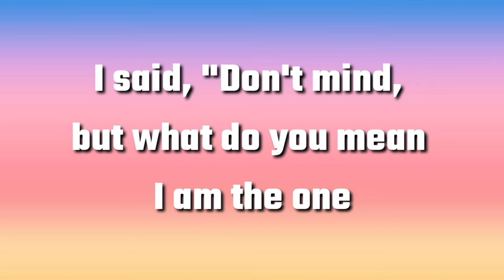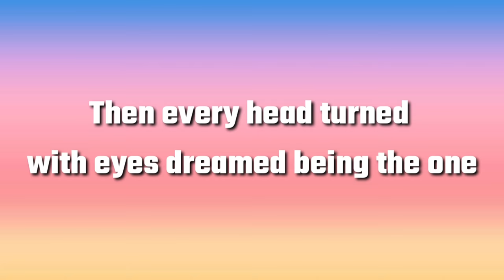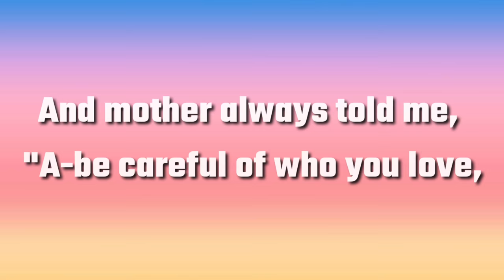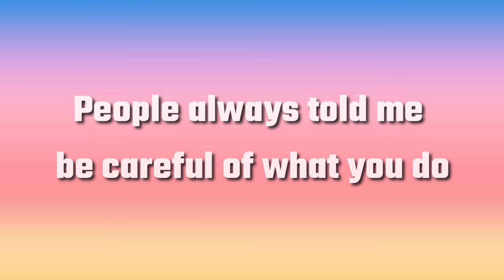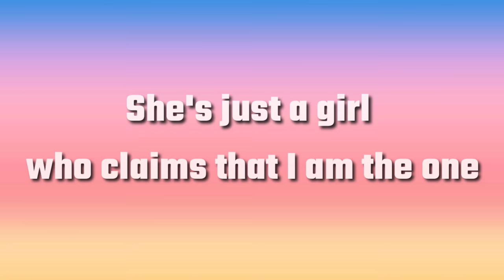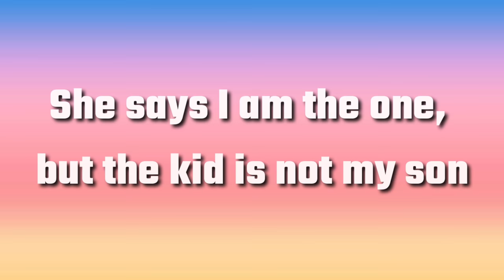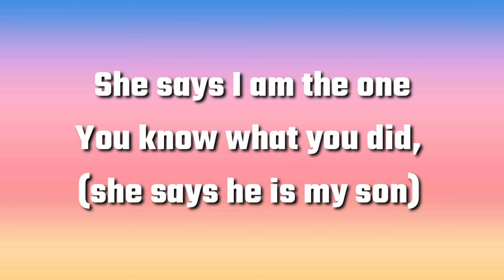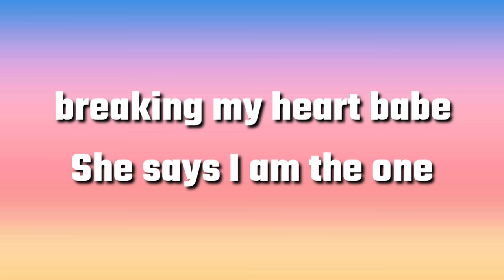Michael Jackson - Billie Jean (Lyrics)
Artist: Michael Jackson
Album: Thriller 25
Released: 1982
Genre: Pop
Nominations: Grammy Award for Best R&B Song, MORE

"Billie Jean" is a song by American singer Michael Jackson, released by Epic Records on January 2, 1983, as the second single from Jackson's sixth studio album, Thriller (1982). It was written and composed by Jackson and produced by Jackson and Quincy Jones. "Billie Jean" blends post-disco, rhythm and blues, funk and dance-pop. The lyrics describe a woman, Billie Jean, who claims that the narrator is the father of her newborn son, which he denies. Jackson said the lyrics were based on groupies' claims about his older brothers when he toured with them as the Jackson 5.

"Billie Jean" reached number one on the Billboard Hot 100, topped the Billboard Hot Black Singles chart within three weeks, and became Jackson's fastest-rising number one single since "ABC", "The Love You Save" and "I'll Be There" in 1970, all of which he recorded as a member of the Jackson 5. Billboard ranked it as the No. 2 song for 1983. "Billie Jean" is certified 6× Platinum by the Recording Industry Association of America (RIAA). The song has sold over 10 million copies worldwide, making it one of the best-selling singles of all time. It was also a number one hit in the UK, Canada, France, Switzerland and Belgium, and reached the top ten in many other countries. "Billie Jean" was one of the best-selling singles of 1983, helping Thriller become the best-selling album of all time, and became Jackson's best-selling solo single.

Enjoy listening everyone!